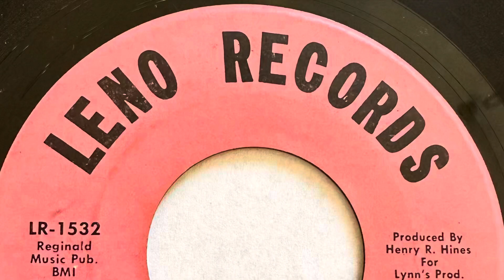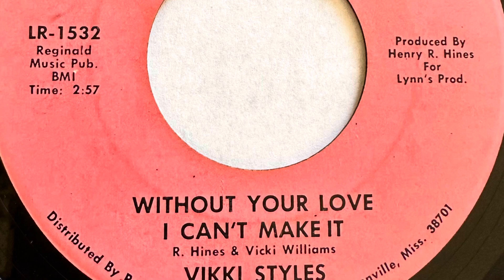VIKKI STYLES WITHOUT YOUR LOVE I CAN'T MAKE IT